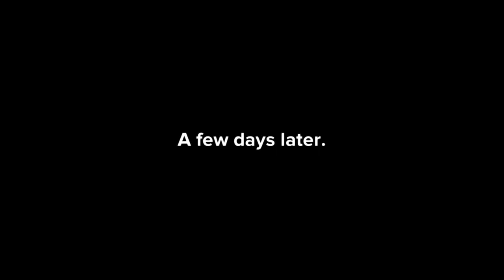The Black Sheep of the family.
Welcome back guys! New story uploaded titled "The Black Sheep". A son engages in different acts that bring shame upon the family name despite his mother's efforts. Watch video to find out what eventually becomes of him.